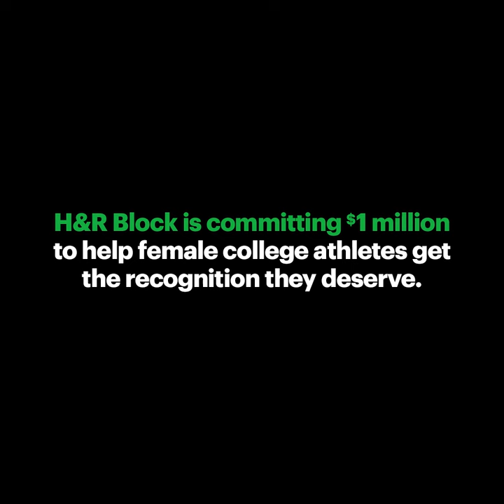A Fair Shot for Female Collegiate Athletes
Female athletes should be celebrated as
much as their male peers. That's why H&R Block is